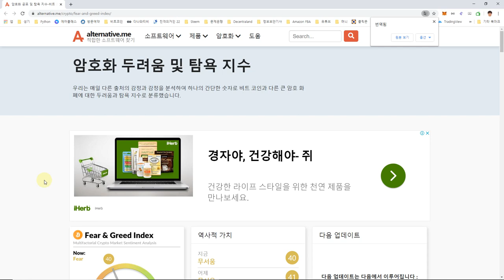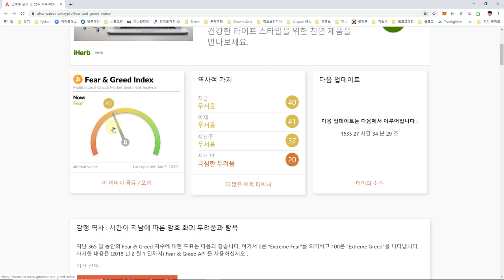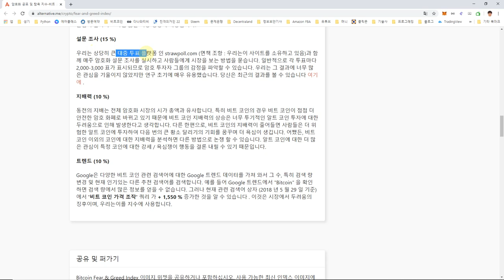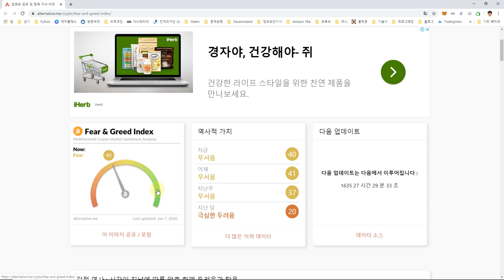Crypto Fear & Greed Index